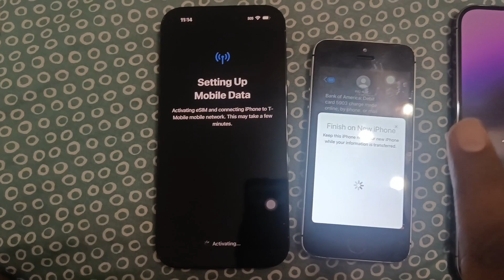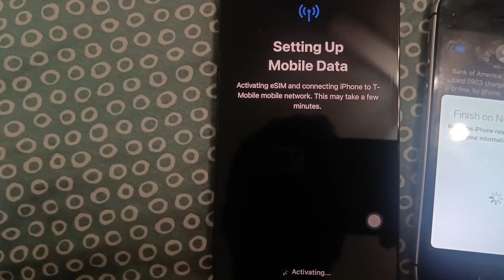Iphone 14 Pro Max and Iphone 14 Pro Unboxing |இரண்டாவது ஐபோனுக்கு 700 டாலர் தள்ளுபடி |Black Friday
ராகேஷ் மற்றும் குணா யூடியூப் சேனல்
How to use iPhone?

அமெரிக்காவில் ஐபோன் விலை எவ்வளவு?

Finally bought the iPhone 14 Pro Max 256GB Deep purple and iPhone 14 Pro 256 Black

Upgrading from iphone SE to 14 series

iPhone 14 Pro and Pro max on hands review and first impression of these brand-new phone explained. (Funny moment for us)

Camera Features Zoom performance and face tracking and key features like Crash SOS, Satellite connectivity features explained.

Dynamic Island of new pro and pro max are also explained all available in 4K

இந்த வருஷத்தோட கடைசி iPhone -  iPhone 13 pro max இதை தான் இந்த வீடியோல unbox பண்ணி எப்படி இருக்குனு பார்க்கப்போறோம்!

அமெரிக்காவில் கருப்பு வெள்ளி சலுகை 2022

Google pixel Black Friday offer .. hurry hurry

Buy a iPhone 13 Pro Max at Costo T-mobile

The iPhone 13 Pro Max comes equipped with the A15 bionic, 4GB RAM and runs IOS 15 straight out of the box. It shares the same set of cameras with the iPhone 13 Pro this year, so it’s just the bigger battery and the screen size differentiating them.

Black friday season started in USA

what can you expect for this black friday?

Due to inflation this time there is not much offer

ஒன்றை வாங்கினால் ஒன்று கிடைக்கும்
என்ன? ஒன்று வாங்க ஒன்று கிடைக்கும் ஆ

Indian Super Market in USA | USA Tamil Vlog | Lucky to have Indian Grocery near our home

H4 Interview|US Visa|Interview Questions|USA Stamping Process|Appointment Booking|Dependent|Tamil|

Chennai to USA Vlog|First time USA|Rakesh & Guna|Qatar Airways|Longest Flight Journey|Tamil Vlog

Difficulties faced in USA Initially| Documents required for Opening Bank Account,SIM,Car Tamil Vlog

Houston Highest Roof Top Lounge|Guna Birthday USA Tamil Vlog|Apple Gift|Indian Pot|Water wall|Zon23

BigLots|US shopping Vlog| Tamil Vlog|Rakesh and Guna|Furniture Shop & Kitchen Item| Best Price Deal

Ena Tissue Paper ah!!Solution for Dry Toilet|How to Install Jet Sprayer|Bidet|RG Vlog|USA Tamil Vlog

Good morning usa
shopping in usa

all i want for christmas is you , rockin around the christmas tree , we wish you a merry christmas , its beginning to look alot like christmas , nightmare before christmas , 12 days of christmas , best places to visit in usa in december , best places to visit during , usa tamil vlog , christmas in usa , food vlog tamil , vlog tamil , vlog in tamil , nadhira tamil vlog ,tamil vlog channel , shopping vlog in tamil , tamil food vlog